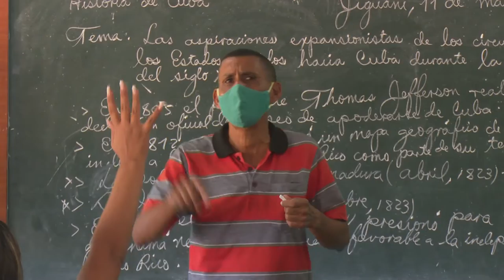Sobresale Preuniversitario de Jiguaní por los resultados en exámenes de ingreso a la universidad.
El preuniversitario  Ignacio Pérez  Zamora de Jiguaní  se distingue por los resultados en el pasado curso escolar en cuanto a promoción y retención. Tras la culminación de los recientes exámenes de ingreso a la universidad, destacan en la cantidad de alumnos aprobados, en particular en la asignatura de matemática.